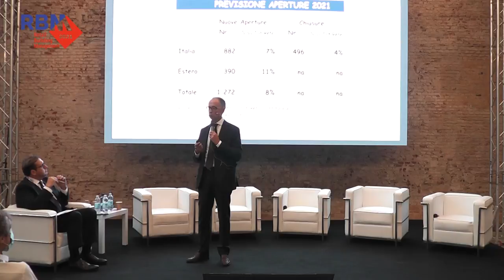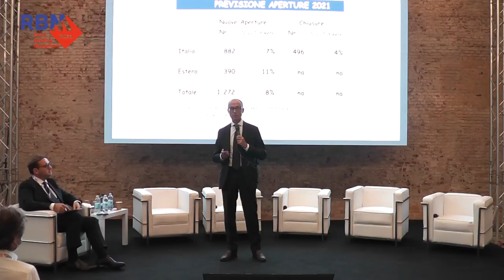Pensare, progettare, costruire, gestire il retail dopo il covid19. Punto di vista dei Professionisti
Pensare, progettare, costruire, gestire il retail dopo il covid 19. il punto di vista dei professionisti. Introduce i lavori Mario Maiocchi di Confimprese. Modera Giancarlo Cavazzoni